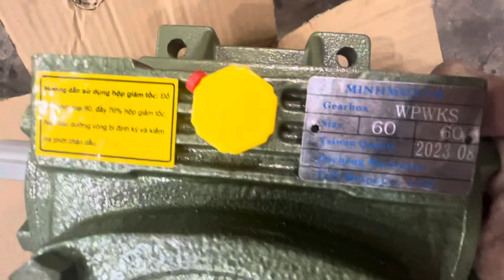Hộp giảm tốc wpwko size 60, trục âm, MINHMOTOR, 0901460163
Hộp giảm tốc wpko wpwko 60 cốt ra âm, MINHMOTOR, 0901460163
hộp giảm tốc wpko